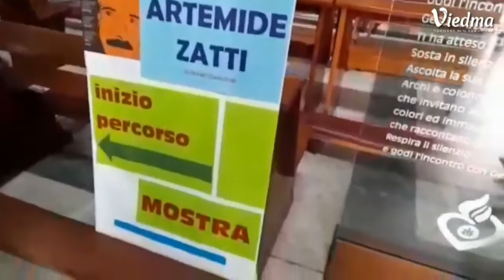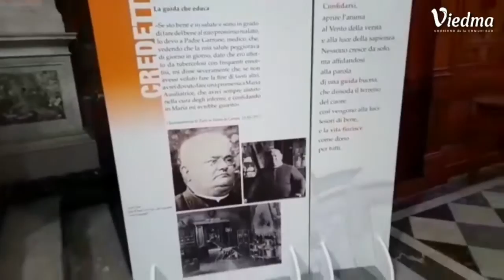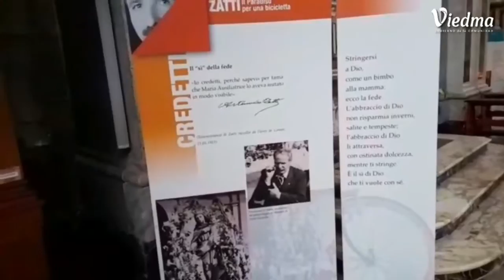Tras los pasos de Zatti, capítulo X, en Sagrado Corazón de Jesús en Roma